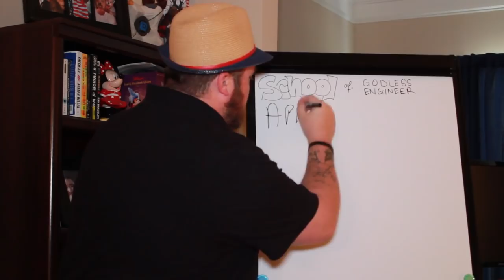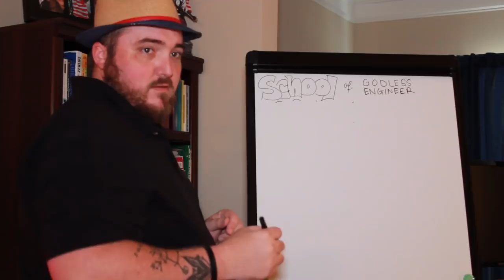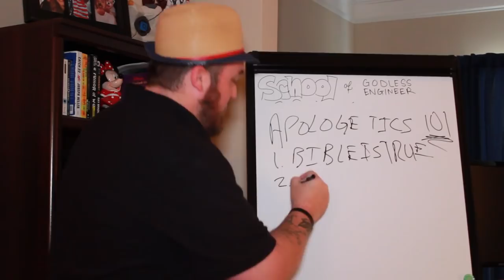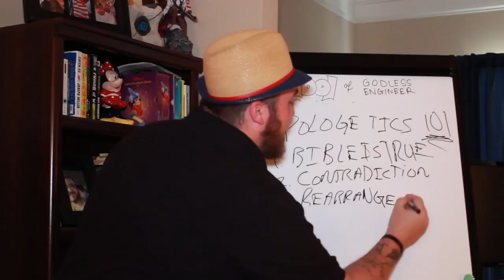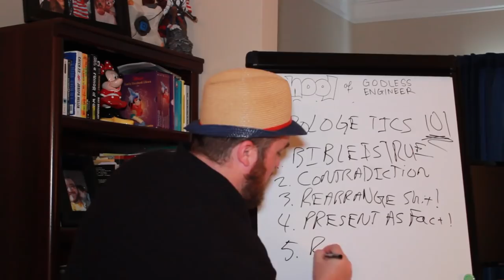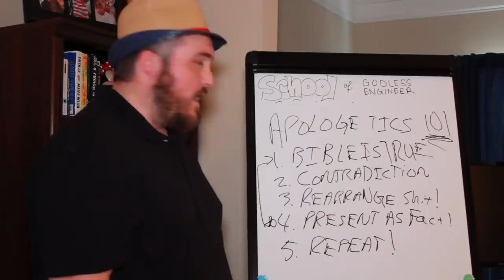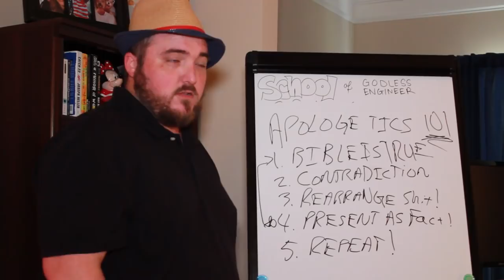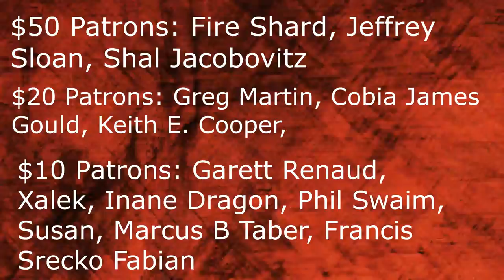Godwarts School of Religious Apologetics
Ever wondered how you can become an amazing apologist for religion?

Well Godwarts School of Apologetics has the answers for you.

Take a peek inside and get some pro-tips on how to become the best apologist this world has ever seen.

Big thank you to ShannonQ and Godless Engineer for helping me out with this project. The links are below.